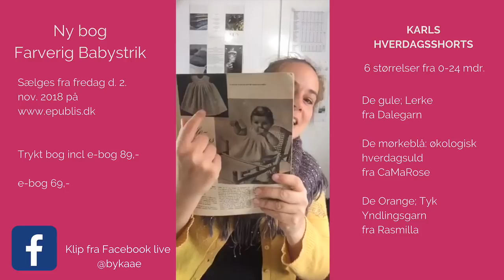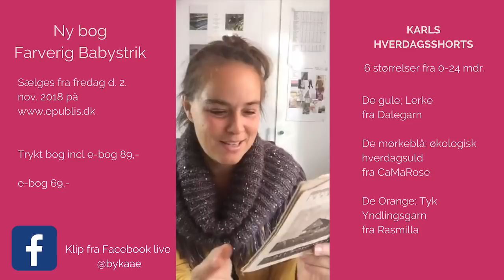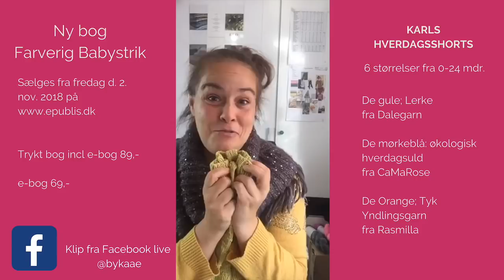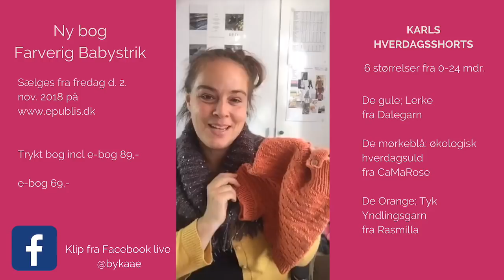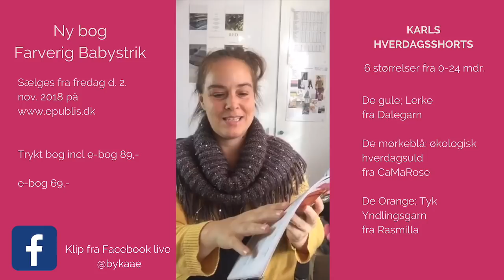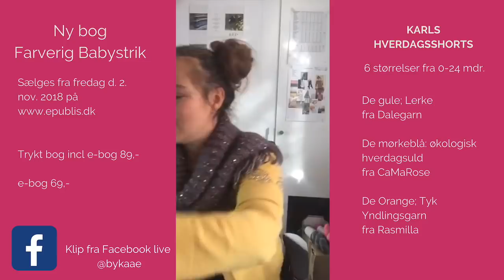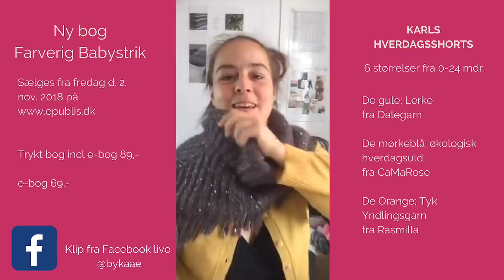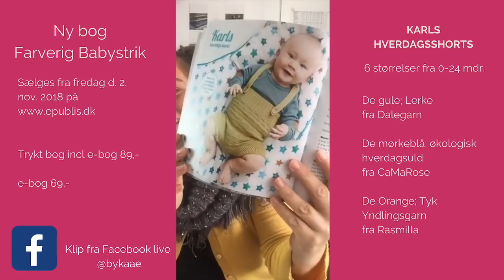Farverig babystrik om at blive inspireret af gamle opskrifter (Karls hverdagsshorts)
Karlshverdagsshorts er inspireret af Sønderborggarns booklet Strik til de mindste fra 50’erne

Farverig Babystrik
Henvender sig til dig, der gerne vil kreere smukt 50’er inspireret tøj til børn fra 0-2 år

Med 6 delikate modeller, der tæller en fin kjole, små frække hverdagsshorts, en bedårende dragt, nuttede sparkebukser, den uundværlige babyvest, og babys første trøje kan du nemt skabe en komplet garderobe til et barn, du har kært.
Alle modellerne er strikket op i 3 garnkvaliteter i 6 forskellige størrelser.

Et frisk pust, med fuld smæk på farverne i den ellers douce modescene, som vi ser på børnefronten for tiden.

Køb din bog her fra fredag d. 2. november 2018
Du kan enten købe ebogen for 69 ,- , eller den trykte bog for 89 ,- og få ebogen gratis med.